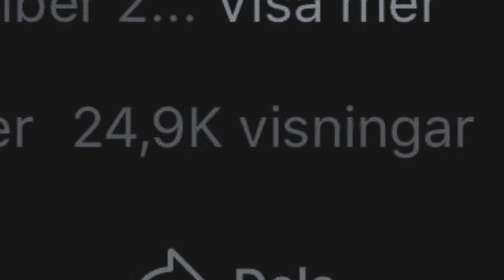Sophie Hanson - (Episod 1 Uppväxten)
Nytt år, samma Sophie men lite mer öppen!
2019 kommer ni få följa med på min musikresa på ett litet mer personligt plan. Det är dags att öppna upp mig så alla ni som följer mig och även följt mig sedan starten ska få en inblick hur det faktiskt ligger till och vad som komma skall.

Första episoden handlar lite om barndomen och en skräck som förföljt mig sedan barnsben.

Det är ALLTID svårt och tufft att öppna upp sig oavsett vad det handlar om, är det tufft för dig så är det de, punkt.

Nu kör vi!
vi ses i framtiden!